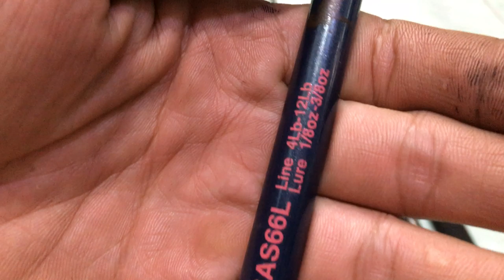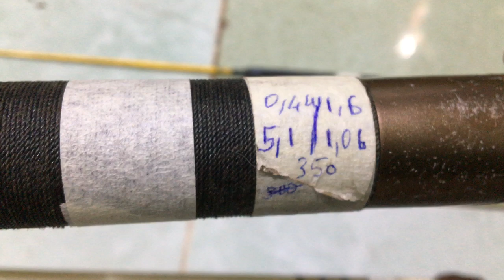cần câu nhật bãi QUÁ RẺ 15/11/2019 Liên hệ 0786555599